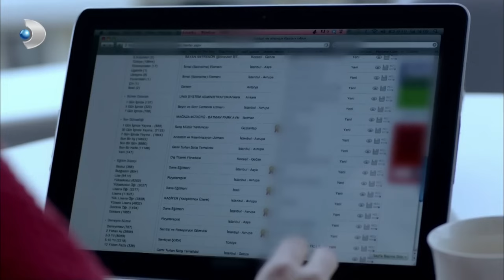Deniz'e Sürpriz Evlilik Teklifi! - Merhamet Özel Klip